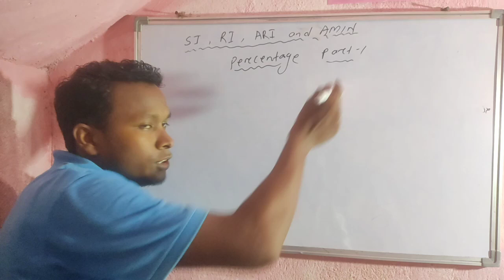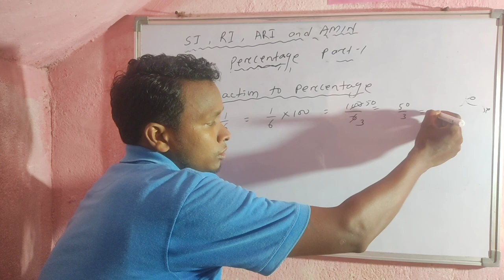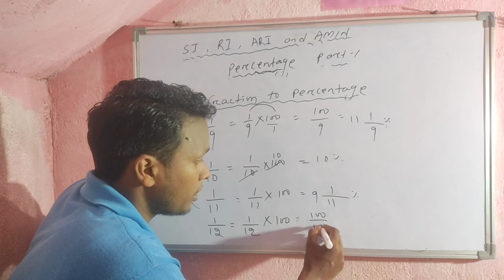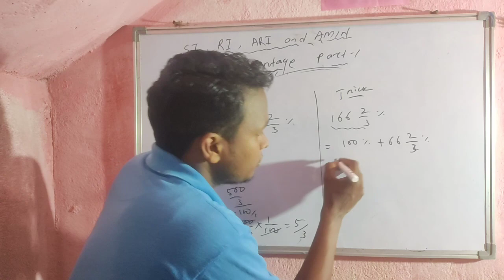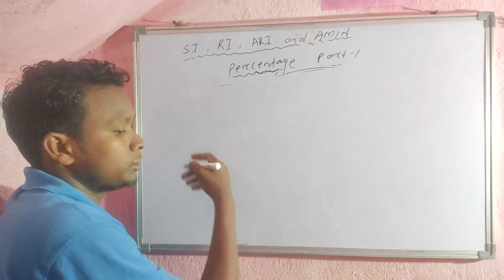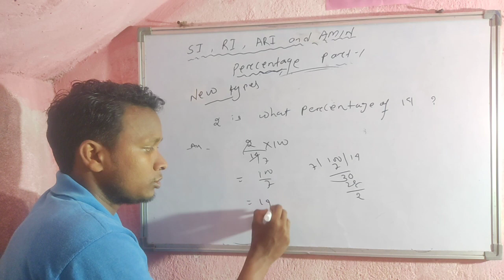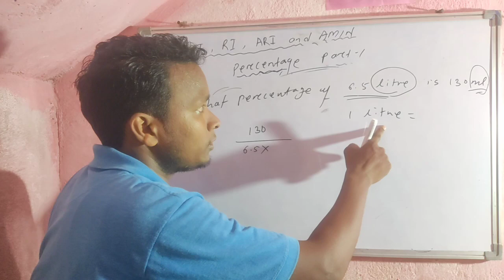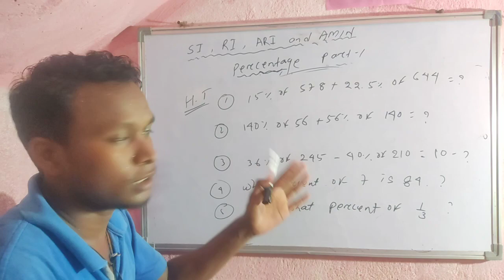Odisha RI ,SI ,AMIN,ARI Percentage part-1 math class by Pankaj sir ,, SI,RI,ARI,AMIN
KPN classes